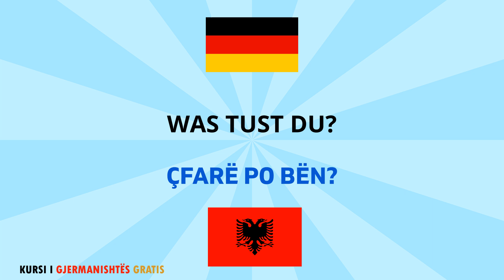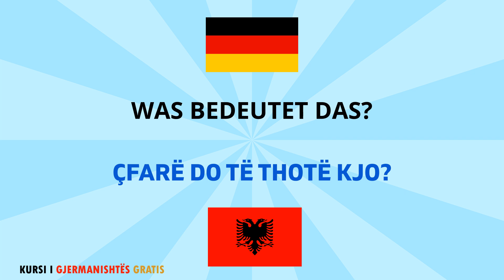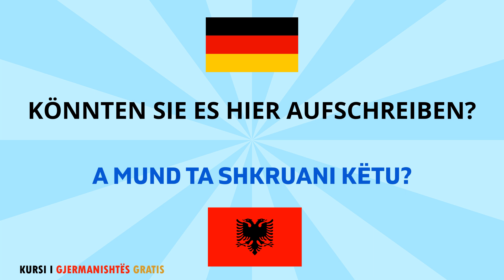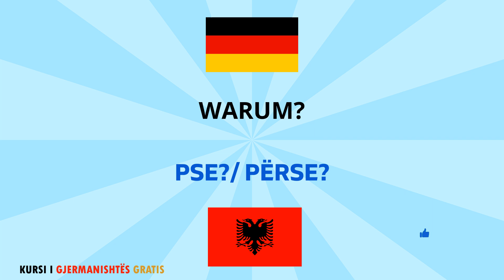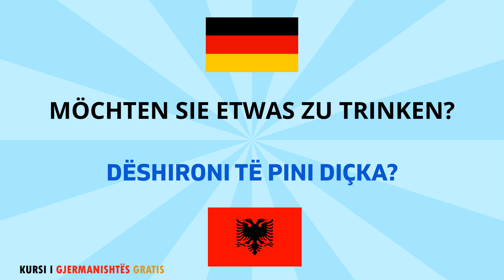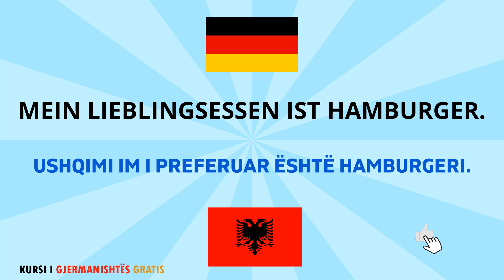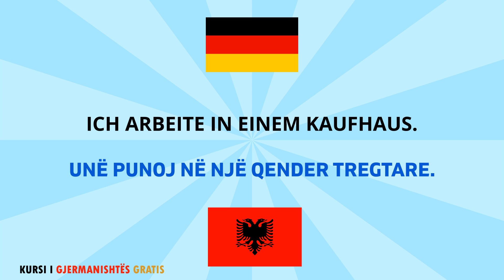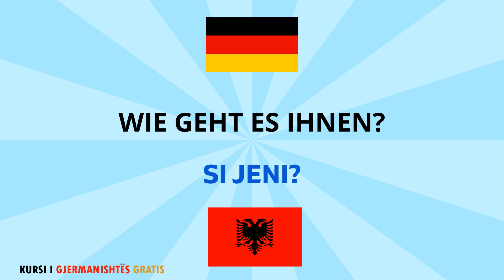Fjale dhe Shprehje Shume te Rendesishme Gjermanisht-Shqip - A1 A2